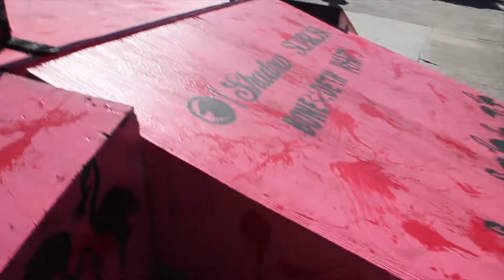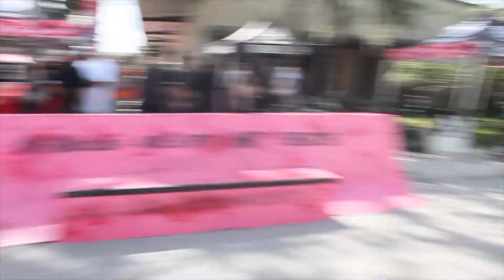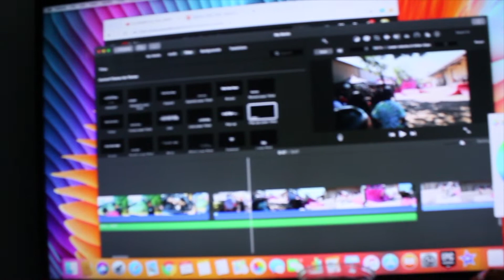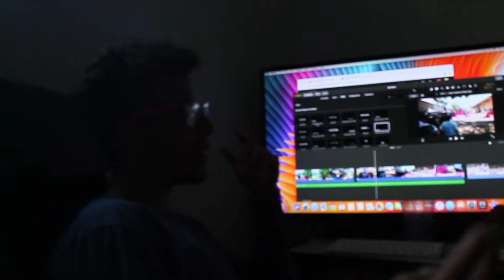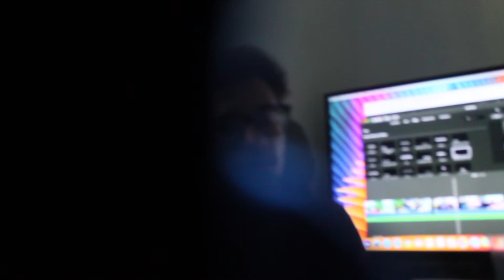Sparkys Jam BMX "Litivities"